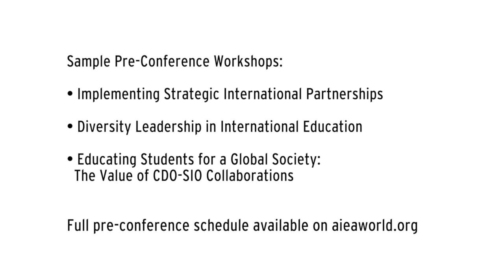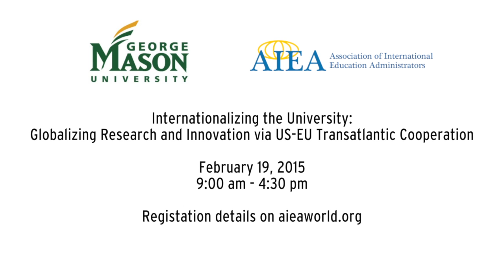AIEA 2015 Annual Conference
Leading Global Learning:  Envisioning New Paradigms

The 2015 Annual Conference will be held February 15-18th at the Washington Marriott Wardman Park in Washington, DC.